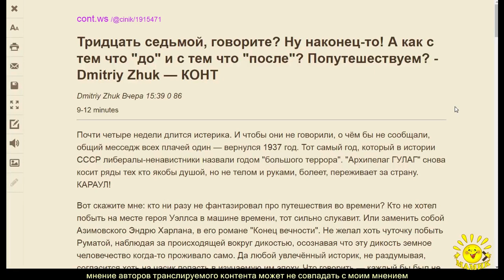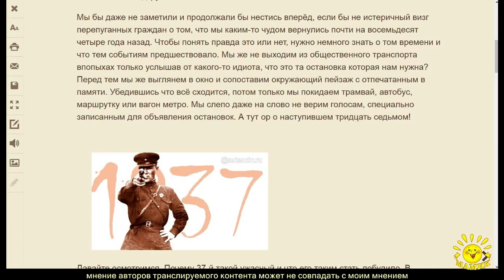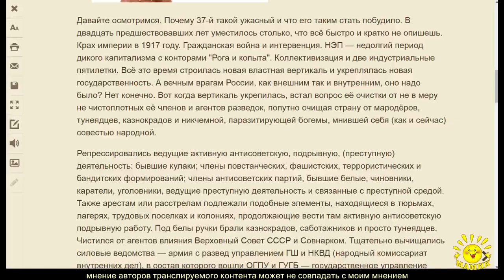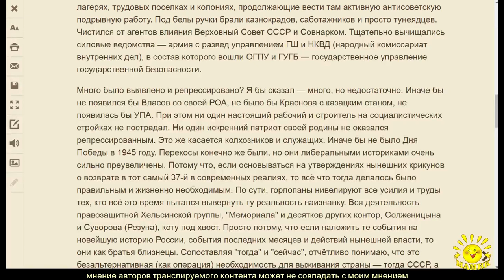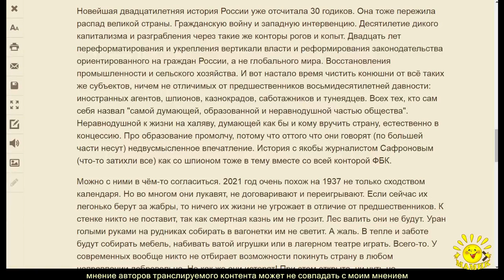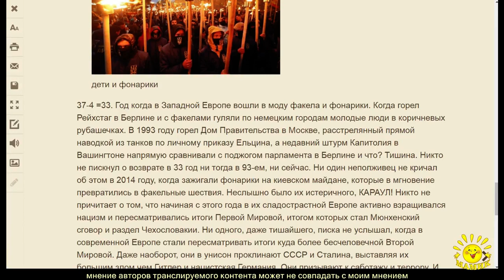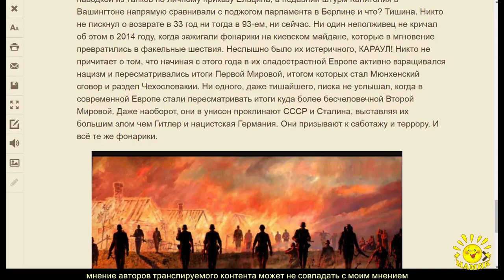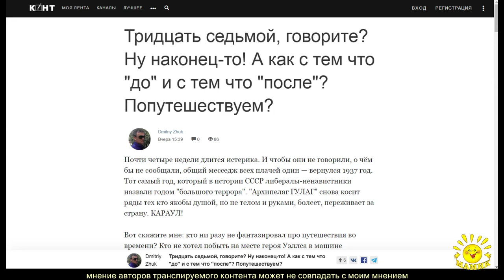Dmitriy Zhuk.Тридцать седьмой, говорите? Ну наконец-то! А как с тем что "до" и с тем что "после"?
Dmitriy Zhuk. Тридцать седьмой, говорите? Ну наконец-то! А как с тем что "до" и с тем что "после"? Попутешествуем?